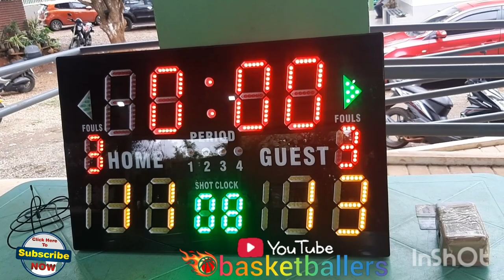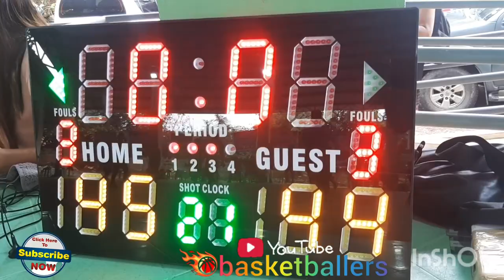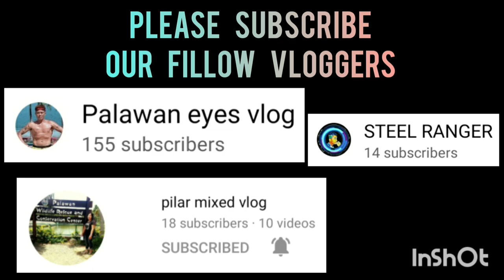BUCOR VS DOJ 1st PROVINCIAL DIRECTOR PCOL ADONIS B GUZMAN INTER AGENCY BASKETBALL TOURNAMENT 2022